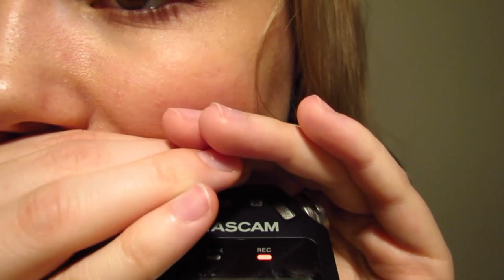[BINAURAL ASMR] Bubblegum Whisper Ramble (w/ "right side, left side")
Hello everyone! In this one, I chew some gum, blow a couple bubbles, and ramble about things such as how I do certain effects for videos (like the twin thing from my last video!). There's also some "left side, right side" here :) Enjoy!